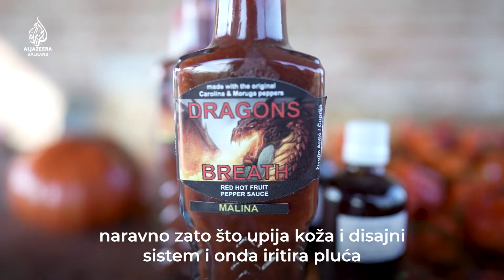Najljuće paprika na svetu gaje se i u Srbiji.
Donosimo priču o Živojinu Antiću, poljoprivredniku iz Ćuprije u Srbiji koji gaji najljuće paprike na svetu.